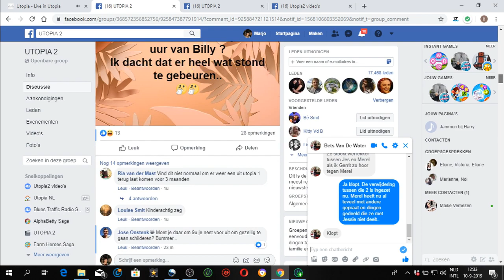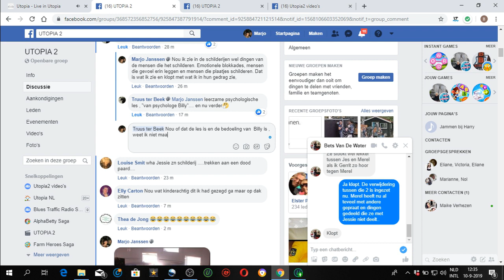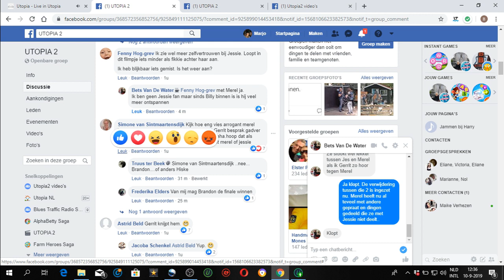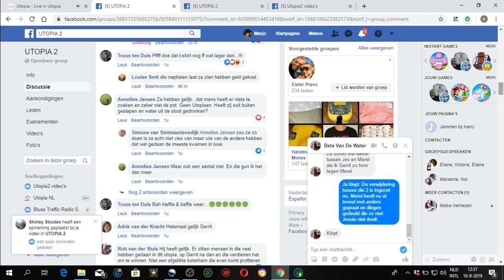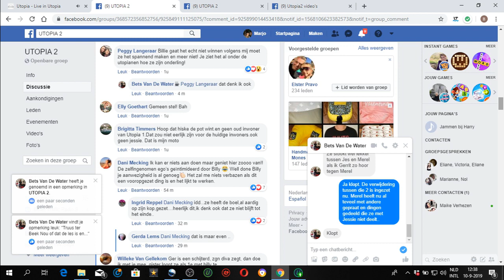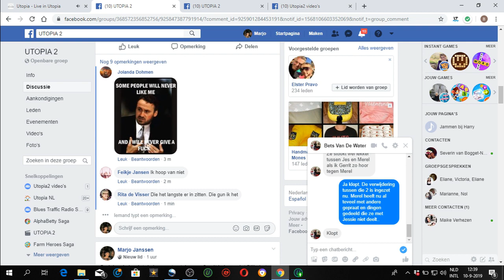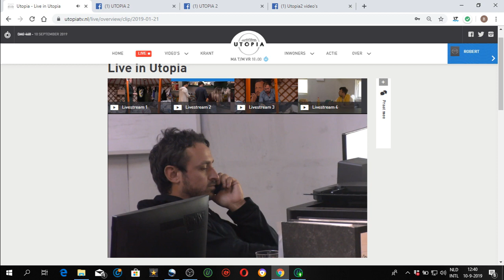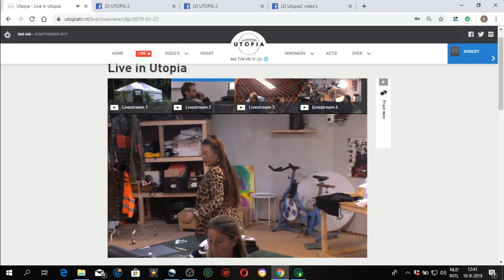Gesprek Merel Billy